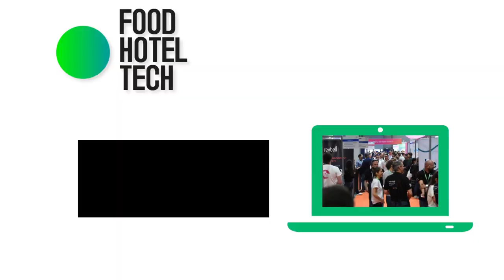Food Hotel Tech 2023 - Inscriptions Gratuite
Le premier salon en France dédié aux innovations Tech, Digitales et Eco-résponsables pour l'hôtellerie-restauration
RDV les 14 & 15 Mars 2023, Paris Expo - Porte de Versailles